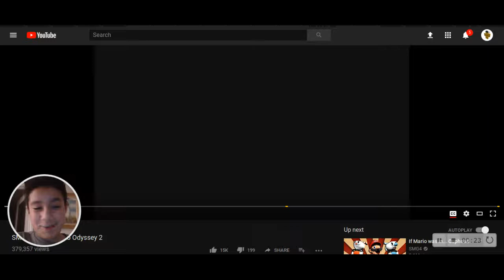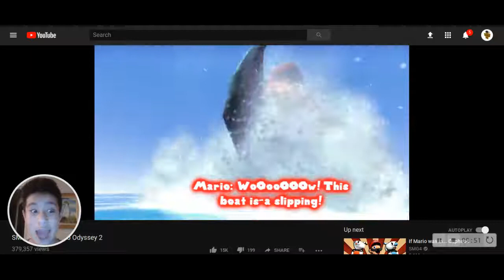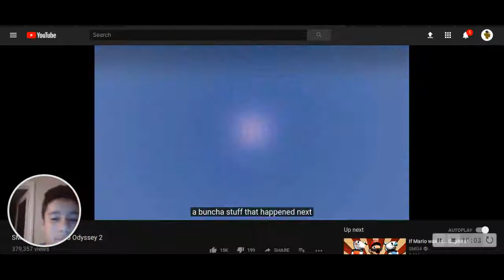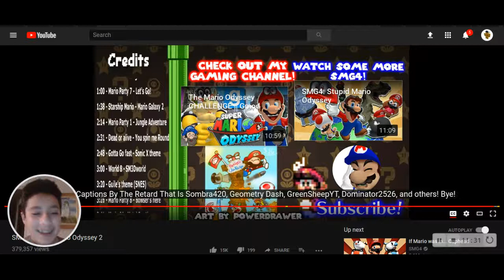Reaction Time: Stupid Mario Odyssey 2